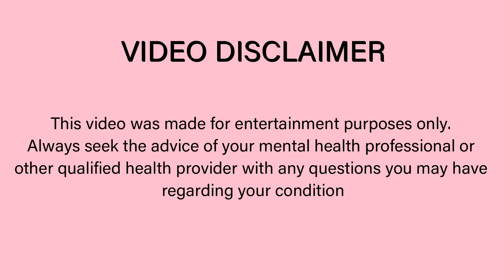Help (Animatic) - Pink Guy 【RiA】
I'm back after a long time of being dead. George-senpai will always remain as one of the most influential YouTubers in my heart.

This video could trigger those who are or have suffered from depression and anxiety. If you are in crisis or you think you may have an emergency, call your doctor or 911 immediately. If you are located outside the United States, call your local emergency line immediately.

Original music by Pink Guy

I only own the art used in this video.